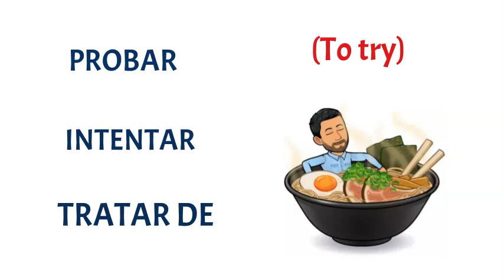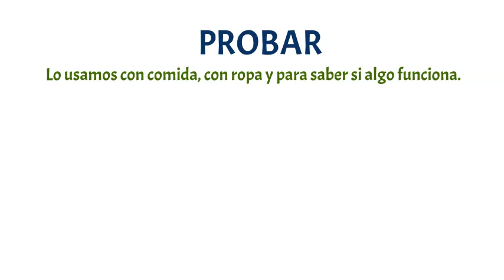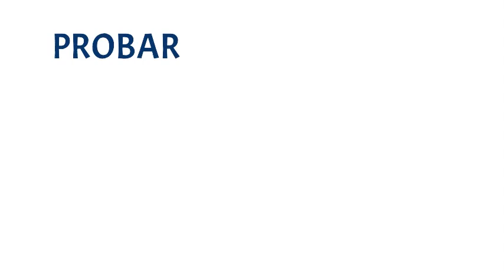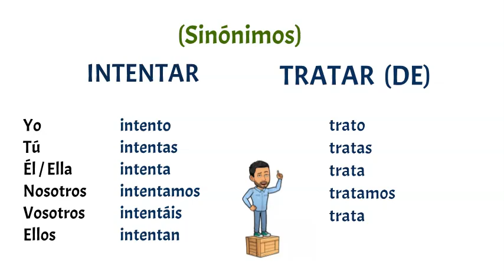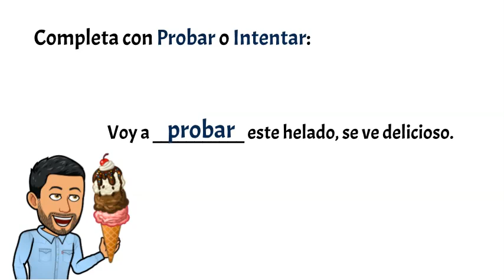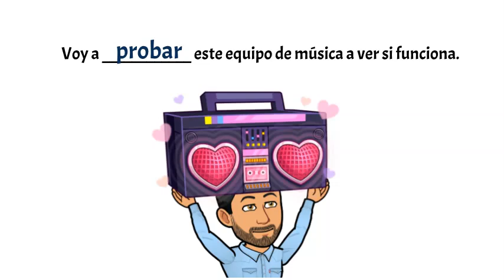✅PROBAR - INTENTAR - TRATAR DE en Español✅ (To try in Spanish) Spanish lessons 💯Learn Spanish💯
The verb to try in Spanish. El verbo "to try" en español puede usarse con tres verbos diferente como son Probar, Intentar y Tratar de.
En este vídeo aprenderás a utilizar cada uno de ellos.